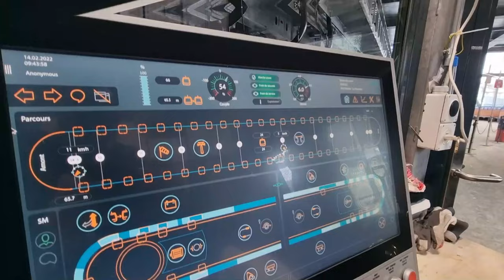TCD10 Médran IV - Verbier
Seit Dezember 2021 hat Verbier einen neuen Zubringer, der dem Image und Qualitätsstandart von Verbier gerecht wird. Eine neue 10er Gondelbahn verbindet Verbier mit der Bergstation Ruinettes, im Zentrum des Skigebiets auf rund 2200 Meter über Meer. Der Bau der Bahn war von grossen Herausforderungen geprägt. So musste die Talstation ins
bestehende Gebäude gesetzt und die Stützen parallel zum Betrieb der nebendran verkehrenden Médran 2 geflogen und montiert werden. Nicht destotrotz wurde die Anlage pünktlich fertiggestellt und dem Betrieb übergeben. Seither befördert Sie 3200 Personen pro Stunde (3600 im Endausbau) ins Skigebiet. Sie ist die dritte Generation auf der damaligen Achse der Médran 1 und insgesammt die sechste Anlage welche zwischen Verbier und Médran aufgebaut wurde.

Kleiner Rückblick auf die Médran Anlagen

1950: 2er Gondelbahn Médran GIOVANOLA (gefolgt von Pendelbahn Les Attelas als 2. Sektion).
1965: 4er Gondelbahn Médran 2 GIOVANOLA (paralleler Bau als Entlastung).
1977: 3er Sesselbahn Médran 3 STÄDELI (paralleler Bau als Entlastung, es gibt nun drei Seilbahnachsen).
1984: 6er Gondelbahn Médran 1 STÄDELI als Ersatz der ersten Médran von 1955.
2001: 4er Gondelbahn Médran 2 als Ersatz der Médran 2 von 1965.
2001: Stillegung des Médran 3.
2021: 10er Gondelbahn Médran 4 als Ersatzanlage für die Médran 1 von 1984.